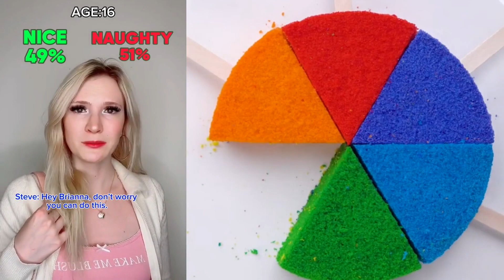✳️🐤 Text To Speech ✳️🥞 ASMR Cake Storytime || @Brianna Guidryy || POVs Tiktok Compilations 2023 #23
Hello friends!
Welcome to ZH Bee Storytime